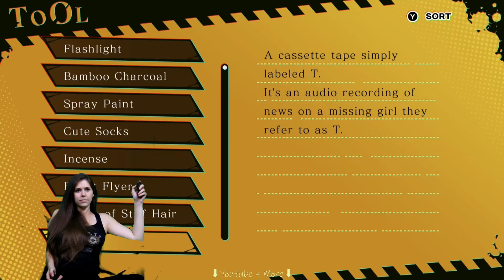N G ~ Part 21~ The Screaming Author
We begin Spirit Hunter: NG!
My friend got it for me as a gift after he saw the original Death Mark!
It's pretty cool! Some nice improvements!